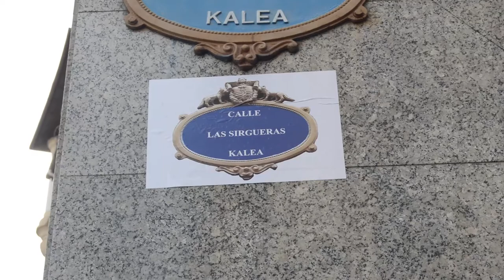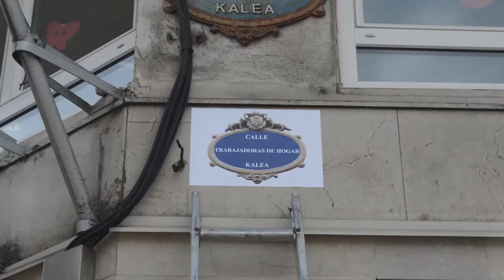El movimiento feminista de Barakaldo denuncia la ausencia de nombres de mujer en el callejero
En apoyo a la huelga del 8M, el movimiento feminista de Barakaldo ha renombrado dos calles de Barakaldo, para reivindicar el papel de la mujer.